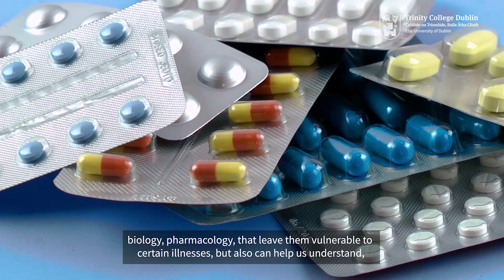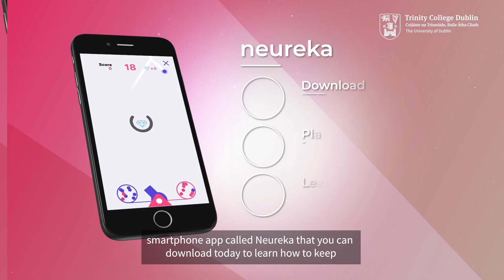How the brain works: addressing mental health - Trinity Research Stories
Claire Gillan, Associate Professor in Trinity's School of Psychology, talks about her work. This video features in the Trinity Research Stories campaign.